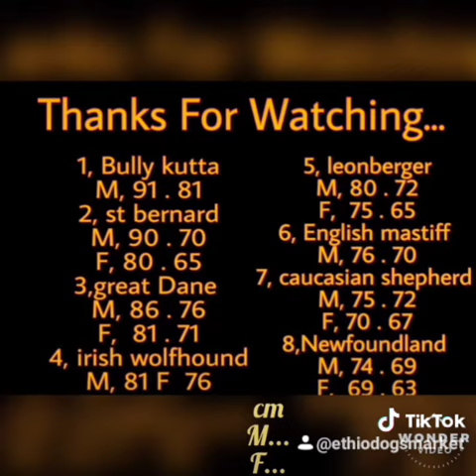Top 8 The World biggest Dog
Welcome
Ethio dogs market
🐕German shepherd
🐕boerboel
🐕Siberian husky
🐕Pitbulls
🐕Rottweiler
🐕Great Dan
🐕Salon dogs